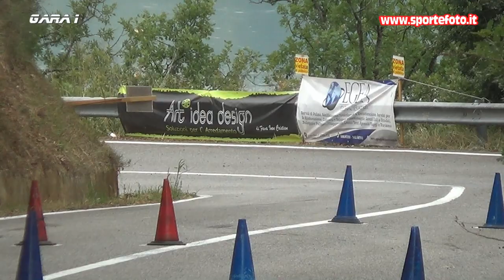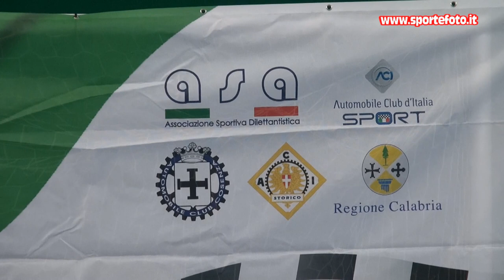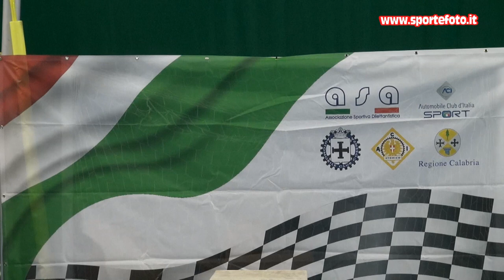Ottaviano Verta - 3` Slalom Citta` di Altomonte (CS) 04-09-22